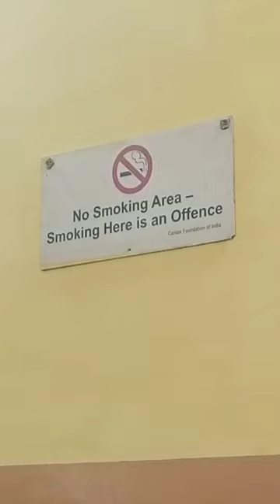The Nostalgic Indian Coffee House#indiancoffeehouse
College Street Coffee House or Indian Coffee House is a cafe located opposite the Presidency University in College Street, the most famous of Indian Coffee House branches in Kolkata. It has been for a long time a regular hang out and a renowned meeting place (adda) for intellectuals and students (and ex-students) of the Presidency College, University of Calcutta, and other institutions in College Street. It has played an important part in Calcutta's (Kolkata) cultural history and known as the hub of intellectual debates.

Coffee house
kolkatacoffee houser sei addataCoffee house kolkata

Debasree's Travel Diary brings some interesting travel videos for nature lovers yet interesting events from my life, presented as vlogs keeping the Bangla vibe alive.